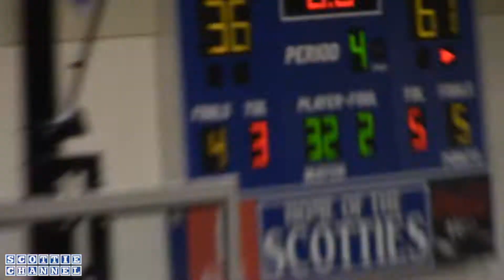Highlights - Lady Scottie basketball vs. Cumberland County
Game highlights from Lady Scottie basketball vs. Cumberland County. Video edited by Glasgow High School junior Keshawn Larson. Music by GHS sophomore Evan Hale.